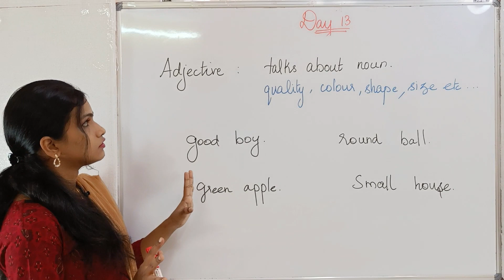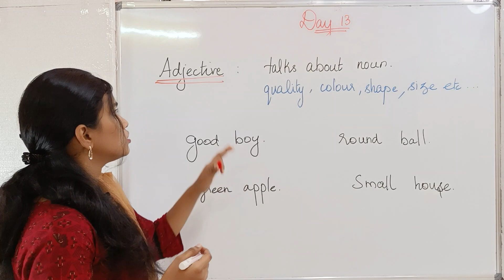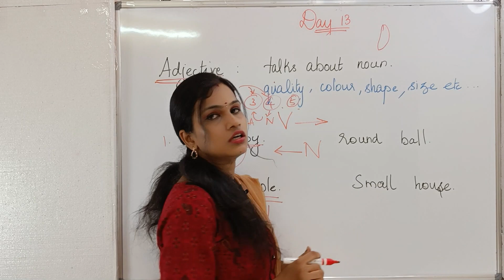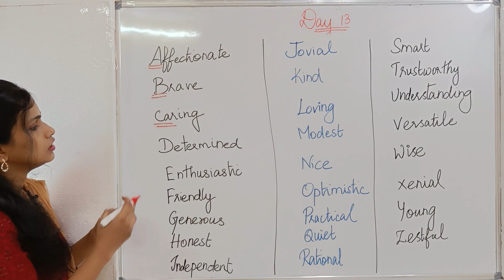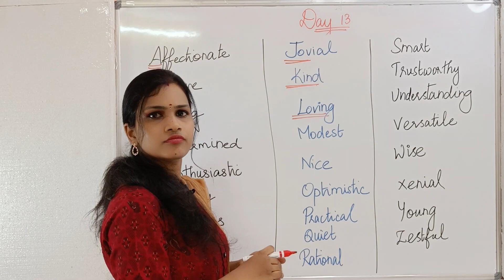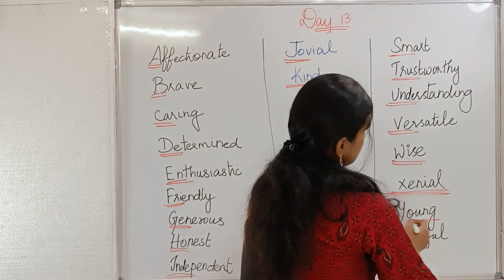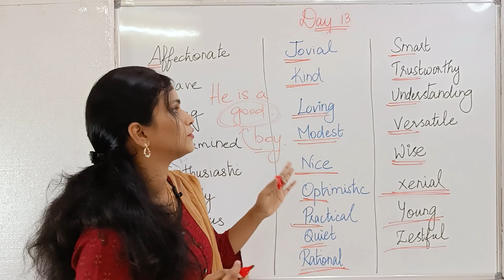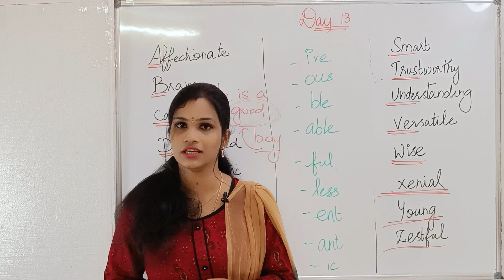DAY 13 - Adjective | 45 Days Spoken English | Sentence Formation Course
This series will especially deal with the major problem that most people face when they want to speak/write in English - 'How to form a correct sentence in English?!'.

Today, we will discuss the 'Adjective'.

Do follow daily videos to learn completely without any disconnect. And make sure to complete the tasks given in every video.